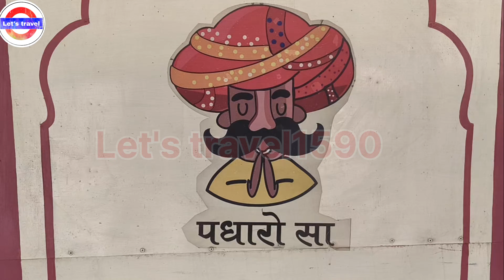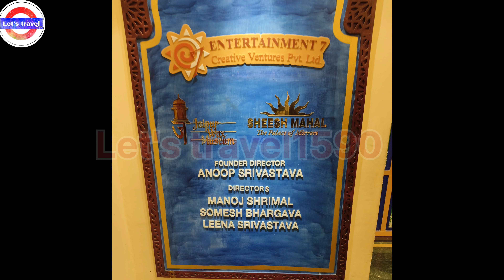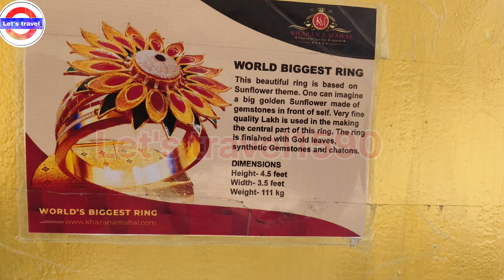Khazana Mahal Jaipur: Discovering the Royal Treasures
Welcome to let's travel

Jaipur, the pink city of India, has got a new museum, namely Khazana Mahal which showcases rare gems, jewels, and stones, and will be opened for the public in June. Khazana Mahal is constructed in an area of 12,000 square yards with 3-feet security walls, apart from the manual and high-tech security deployed here.